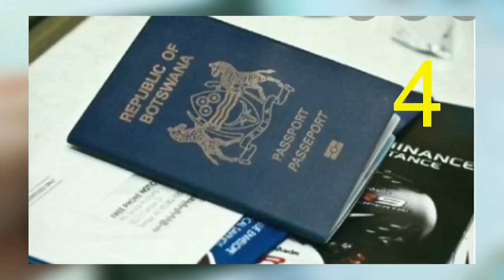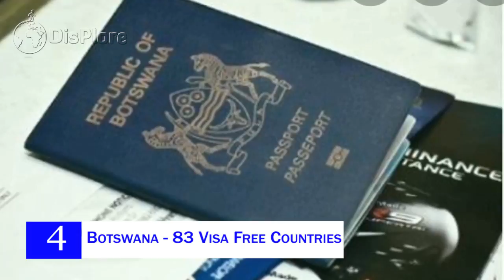Top 10 Most Powerful African Passports in 2021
In this video we will be looking at the top 10 strongest passports in Africa. The strength of a passport is determined by the degree of travel freedom it gives its citizens. The most powerful passports will permit its citizens to travel visa free while the weaker passports will permit its citizens to travel lesser countries without visas. The Henley Passport Index (HPI) is used for global ranking of countries passports according to the travel freedom for their citizens. The Henley Passport Index is the original ranking of all the world’s passports according to the number of destinations their holders can access without a visa. The strongest passport in the world in 2020 is Japan while the weakest is Afghanistan.
So, without any further ado, Here are the top 10 strongest passports in Africa.
10. Zambia – 70 Visa free Countries
Officially the Republic of Zambia, Zambia is a landlocked country in south-central Africa. Its neighbors are the Democratic Republic of the Congo to the north, Tanzania to the north-east, Malawi to the east, Mozambique to the southeast, Zimbabwe and Botswana to the south, Namibia to the southwest, and Angola to the west. The capital city is Lusaka. On the Henley Passport Index, Zambia shares the 72nd position with Indonesia in the world. But in Africa, it has the 10th most powerful passport on the continent. Zambia passport holders can visit 49 countries visa free, can have visa on arrival for 23 countries and can get e-visa for 12 countries.
9. Kenya - 71 Visa free Countries
Kenya is a country in Africa with 47 semiautonomous counties governed by elected governors. At 580,367 square kilometers, Kenya is the world's 48th largest country by total area. With a population of more than 47.6 million people, Kenya is the 29th most populous country. Kenya's capital and largest city is Nairobi. Kenya is bordered by South Sudan to the North West, Ethiopia to the North, Somalia to the East,  Uganda to the West, Tanzania to the South and the Indian Ocean to the South-East. The citizens of Kenya can visit 42 countries visa free, 24 visas on arrival and 15 e-visa. The capital is Nairobi. The light blue colored travel document occupies the 9th spot on our list. On the Henley Passport Index, it shares the 72nd position with China.
8. Malawi – 72 Visa free  Countries
Malawi is a landlocked country in southeastern Africa.  It is bordered by Zambia to the northwest, Tanzania to the northeast, and Mozambique on the east, south and west. It has a surface area of 118,484km2 and a population of over 18million people. If you travel with a Malawian passport, you will have access to 72 countries. The citizens of Malawi can visit 40 countries visa free, 20 visas on arrival and 17 e-visas. This international passport is ranked as the 8th most powerful passport in Africa. On the global index, it occupies the 71st position, a step ahead of China.
7. ESwatini - 73 Visa free Countries
Officially the Kingdom of Eswatini and also known as Swaziland, ESwatini is a landlocked country in Southern Africa. It is bordered by Mozambique to its northeast and South Africa to its north, west, and south. It has a total surface area of 17364km2 and a population just over 1million people. This country has an international passport that grants visa-free or visa on arrival passage to 73 countries. The citizens of Swaziland can visit 45 countries visa free, 19 visas on arrival and 16 e-visa. This places it on the seventh position of the top 10 most powerful passports in Africa. On the Henley Passport Index, it occupies the 70th spot in the world.
6. Lesotho – 74 Visa free Countries
Officially the Kingdom of Lesotho, Lesotho is an enclaved country within the border of South Africa. Along with the Vatican City and San Marino, it is one of the only three independent states completely surrounded by the territory of another country, and the only one outside of the Italian peninsula. It has a total surface area of 30,355km2 and a population of about 2million people. Lesotho has the sixth most powerful passport on the continent. On the global index, the passport falls to the 69th position in the world thereby sharing the same spot with Saudi Arabia. With this document, you can travel to as many as 74 countries without applying for prior visas. Lesotho passport holders can visit 52 countries visa free 26 countries with visa on arrival and can get e-visa for 13 countries.